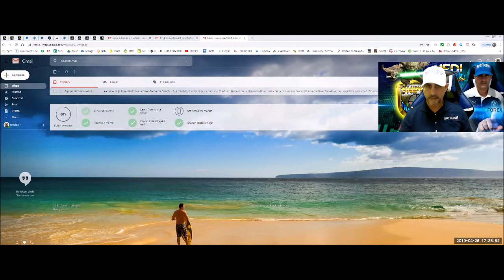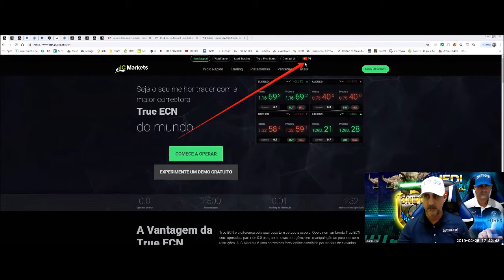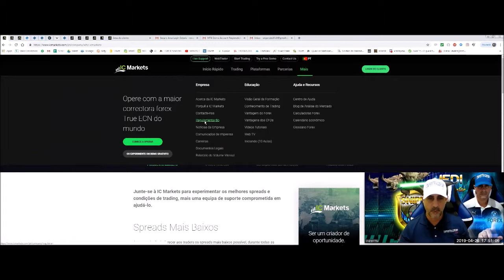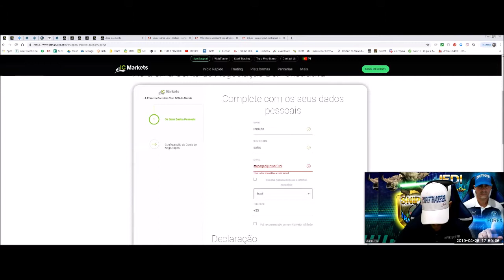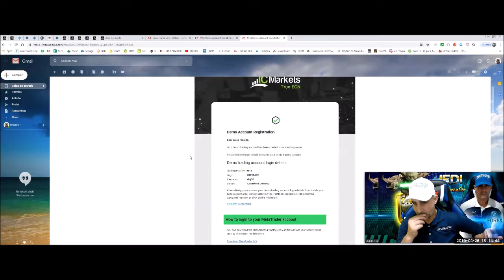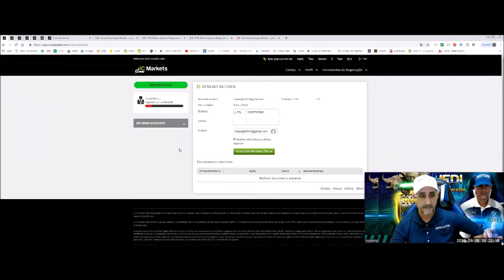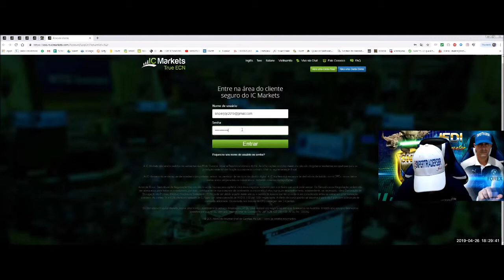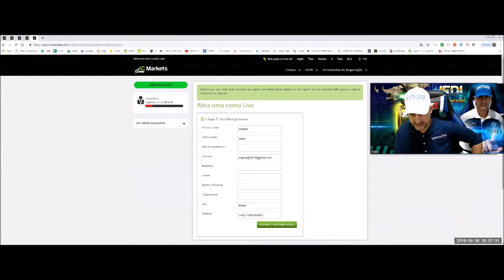FOREX - ABRA SUA CONTA DEMO/REAL EM UMA DAS MELHORES CORRETORAS DO MUNDO - SNIPERTRADERSBR- ICMARKET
ACESSO À PAGINA DA ICMARKET

GRUPO DO MESTRADO FOREX NO TELEGRAM

NESSE VÍDEO VOCÊ APRENDERÁ COMO ABRIR UMA CONTA EM UMA DAS MELHORES CORRETORAS FOREX DO MUNDO.